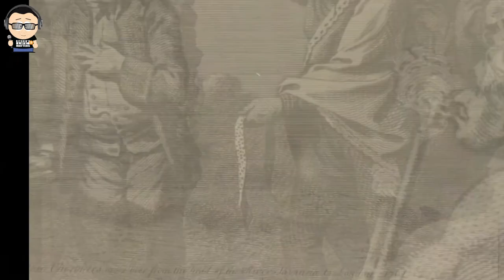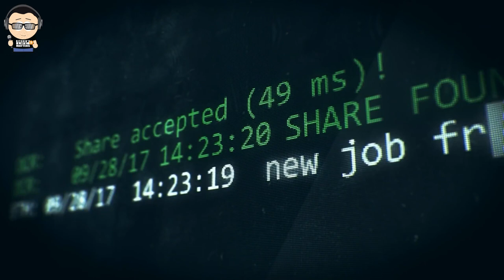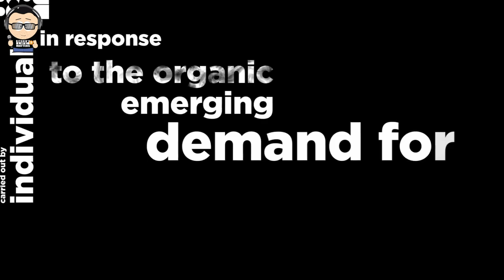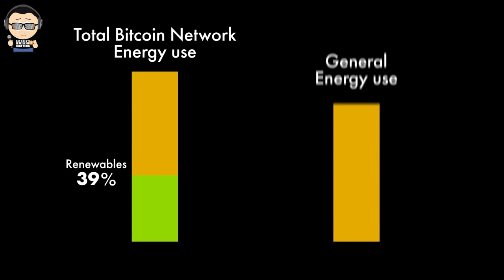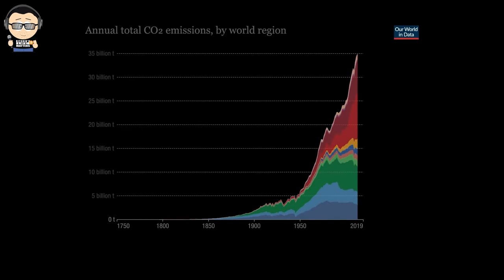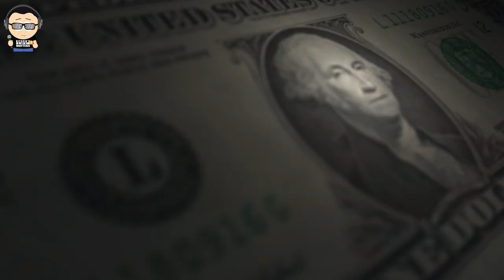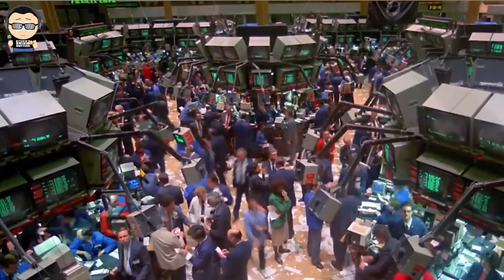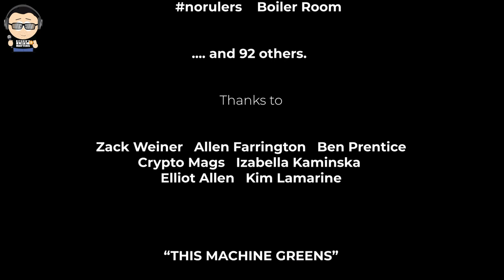FYM News: BITCOIN Documentary - This Machine Greens; Presented by Swan Bitcoin